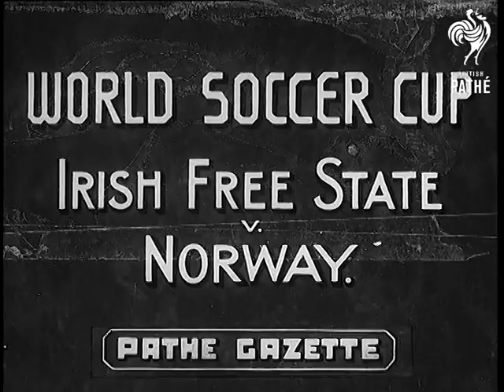U. S. Navy Day Lner (1937)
Full title reads: "U.S. NAVY DAY".

Several air shots of the American Pacific Fleet parading at celebration of U.S. Navy Day - battleships at sea. It is quite cloudy so the footage looks surreal.

Various closer shots of the battleships and sailors. Various air shots of the fleet manoeuvres at the sea. Several shots of the planes flying in formation over the ships.

Several shots of the planes flying in formations just over the battleships moving in lines at sea - a great force moving in the air and at sea.

(LNER)
 FILM ID:937.45